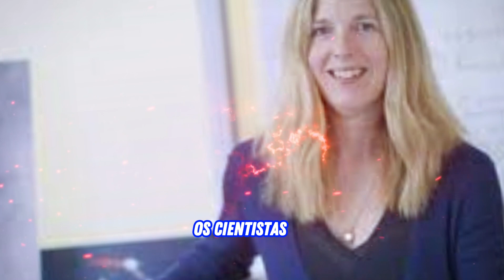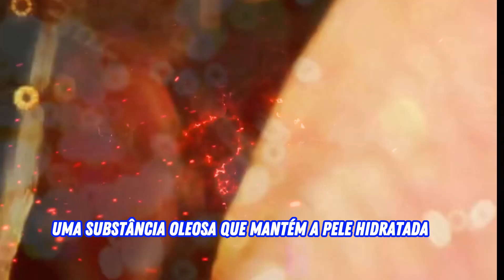PORQUE ALGUMA PESSOA E IGUAL ÍMÃS PARA ATRAIR PERNILONGOS SAÚDE ATIVA NEWS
Bem-vindos ao SAÚDE ATIVA NEWS, o seu canal de referência para informações atualizadas e dicas práticas sobre saúde e bem-estar! Aqui, vamos explorar os mais recentes avanços da medicina, entrevistar especialistas renomados e compartilhar orientações valiosas para ajudá-lo a viver uma vida mais saudável e plena. Prepare-se para descobrir os segredos para uma saúde ativa e vibrante, acompanhando as notícias mais relevantes do mundo da saúde. Estamos comprometidos em empoderá-lo com conhecimento e inspiração para que você possa tomar as melhores decisões para o seu bem-estar. Junte-se a nós nesta jornada rumo a uma vida mais saudável e ativa!

Claro, aqui estão as tags separadas por vírgulas sem o uso das hashtags: